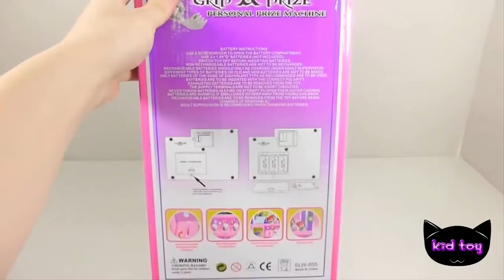Đồ chơi trẻ em | Bé Na Máy gắp đồ chơi búp bê Mini Machine Challenge Kid toys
Đồ chơi trẻ em | Bé Na Máy gắp đồ chơi búp bê Mini Machine Challenge Kid childrens toys